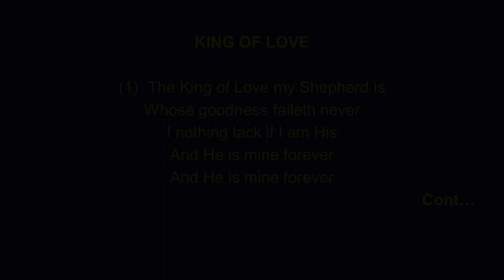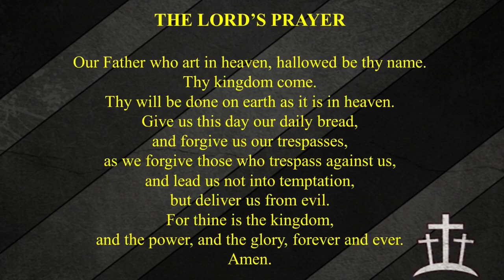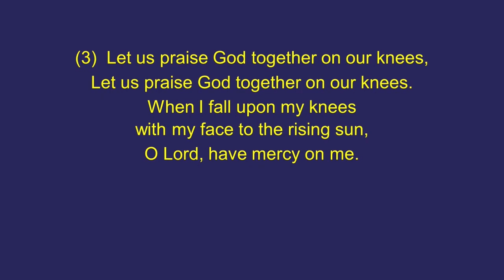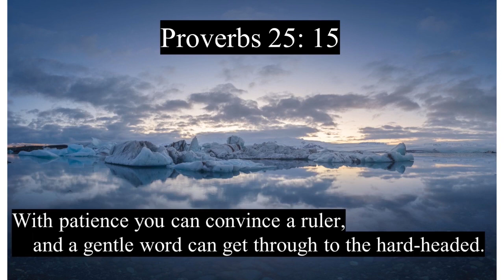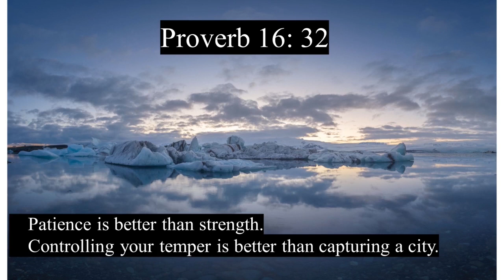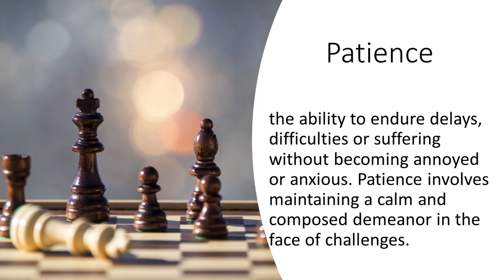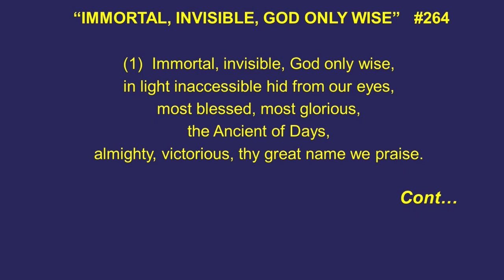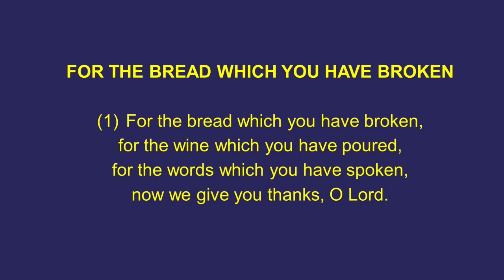Message: " The Fruits of the Spirit: Patience" - Edited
Riverside United Church Service - November 26, 2023

Minister:   Rev. Andrew Gilliland
Organist/Pianist:  Margita Lange
Scripture Reading:  Loriana Wilson-Haskell

AV team:  Luke, Gord, Malcolm
Greeters:   Betty, Barb, Janet, Nina, Laurie, Maggie